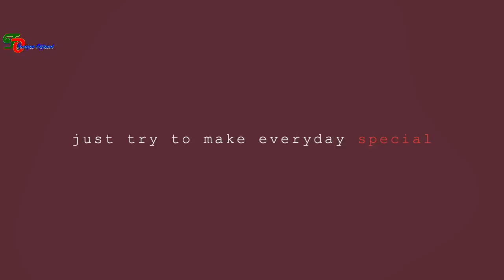JALAN2 KE TEMPATNYA FIKOH DI BABEL - SENANGNYA BUKAN MAIN || FIKOHFOMAL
Jalan-jalan ke tempat tinggalnya fikoh di bangka babel atau bangka belitung, banyak hal yang sangat menarik disana, sehingga perjalanan ini sungguh sangat mengesankan.